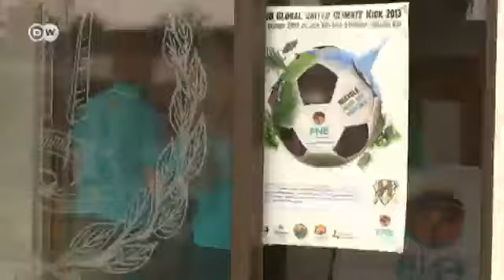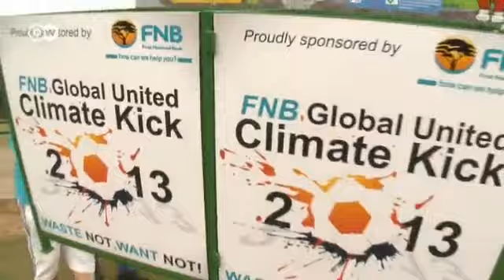Namibia on the ball | Global Ideas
The German-Namibian soccer initiative "Global United FC" raises money at charity games and special events at schools to help spread awareness about the environment and climate issues among Namibia's youth.  A film by Thomas Mandlmeier